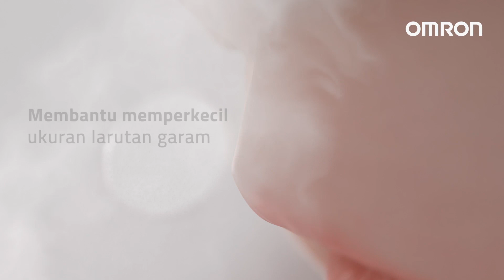OMRON Nebulizer NE-C106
OMRON Memperkenalkan NE-C106,

Nebulizer yang didesain untuk batuk dan pilek.

Batuk dan pilek menyebabkan hidung tersumbat dan tenggorokan kering serta iritasi yang akan mengganggu tidur anak anda dan juga anda.

Nebulisasi dengan NE-C106, mengatasi masalah anak anda dengan segera.

Mudah digunakan dan mudah dibersihkan.

Sehingga NE-C106 selalu siap kapanpun anak Anda membutuhkannya.

NE-C106, Nebulizer untuk batuk dan pilek.